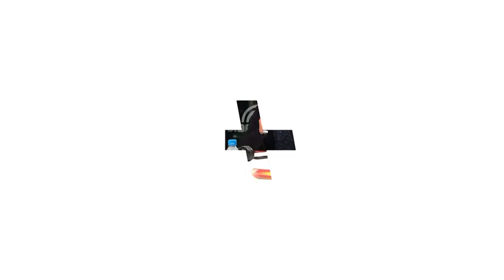لأول مرة.. زهير بهاوي يكشف تفاصيل ديو غنائي سيجمعه بسعد لمجرد